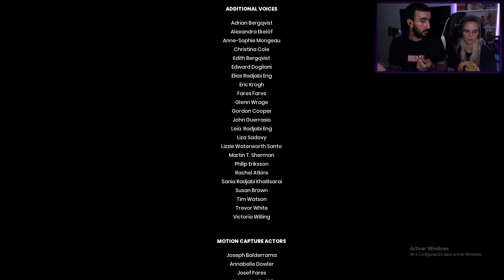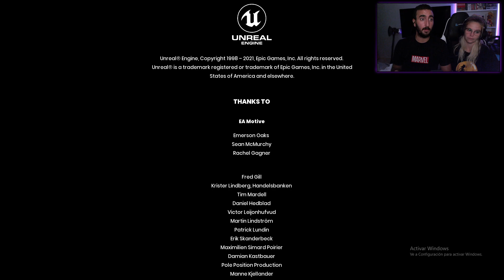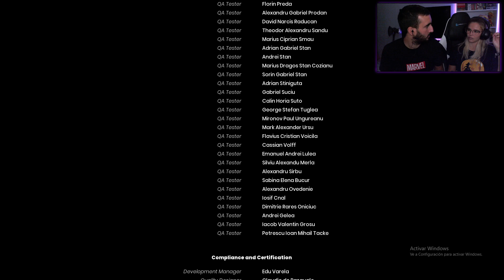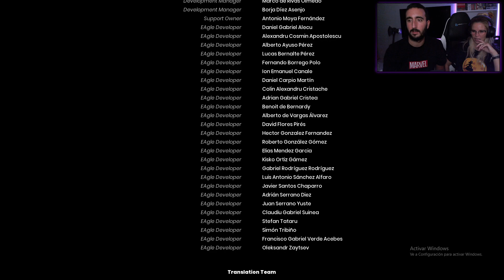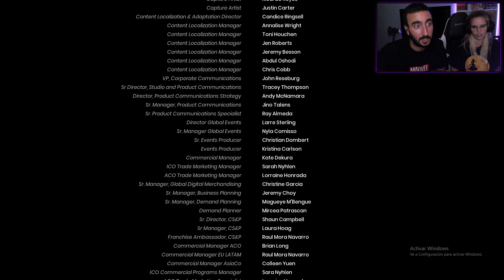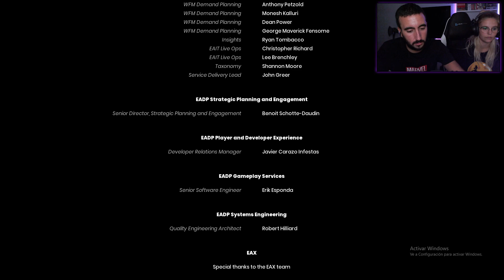Se requieren dos, segunda parte.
Segunda parte y final de It Takes Two.
Juegazo muy recomendable y una experiencia cooperativa increíble.